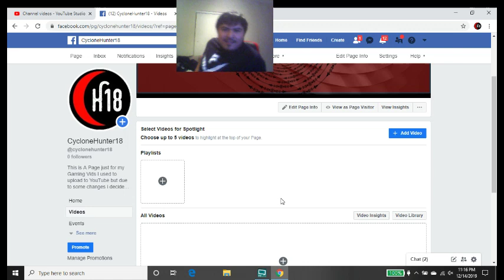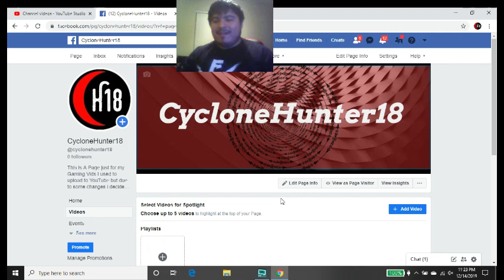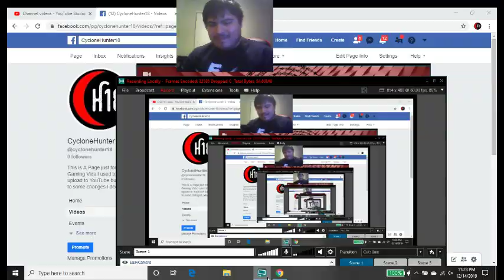Future of CycloneHunter18